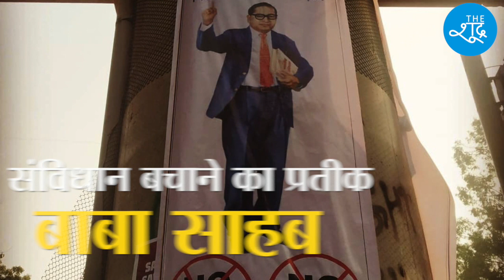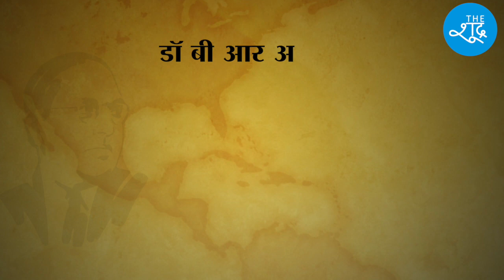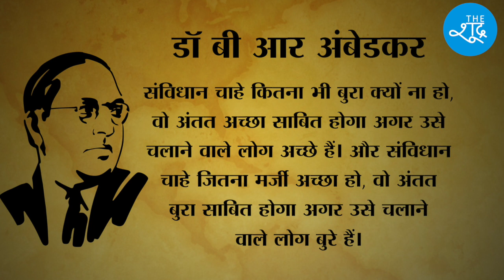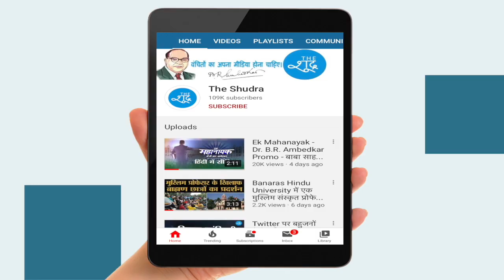Mass Movement का चेहरा बनें Dr B R Ambedkar, Gandhi स्टाइल से आगे निकला Ambedkar स्टाइल आंदोलन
Gandhi स्टाइल से आगे निकला Ambedkar स्टाइल आंदोलन